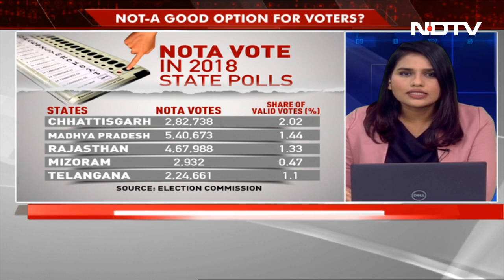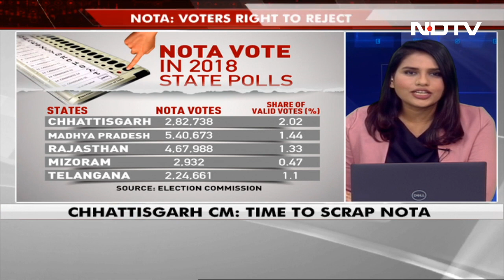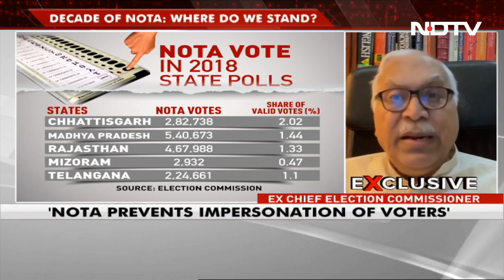'5% NOTA Vote Shows Considerable Resentment': Ex Poll Body Chief SY Quraishi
Five per cent NOTA vote share shows considerable resentment among people, former Chief election commissioner SY Quraishi told NDTV. He also added that scrapping of NOTA is not easy as it comes from the Supreme Court directive.